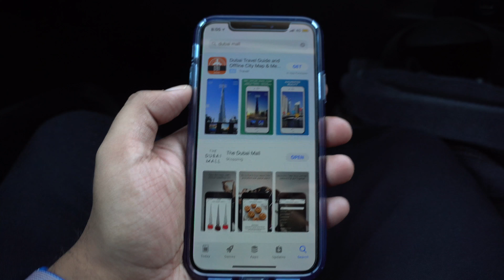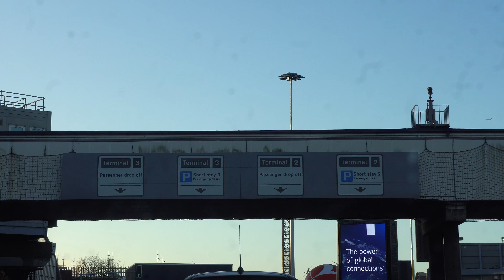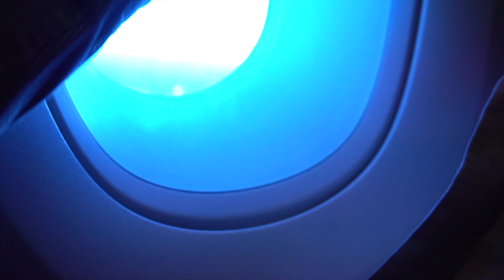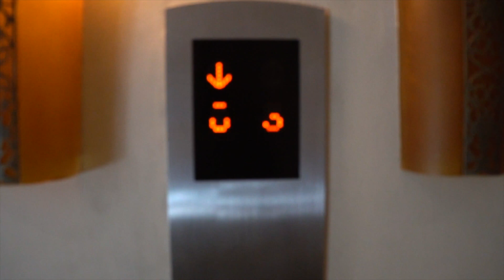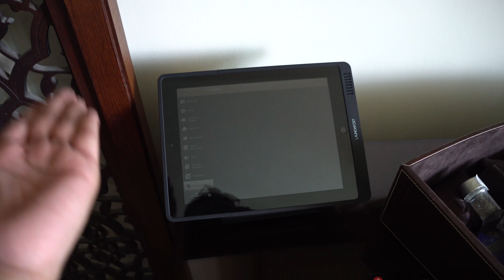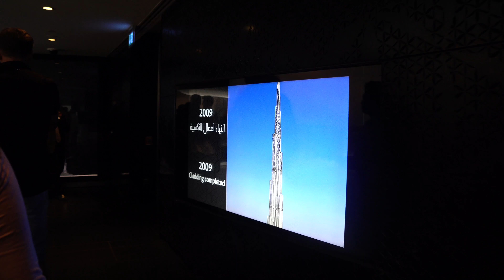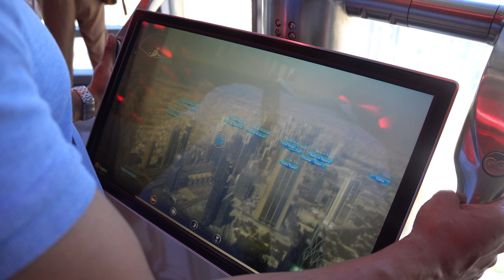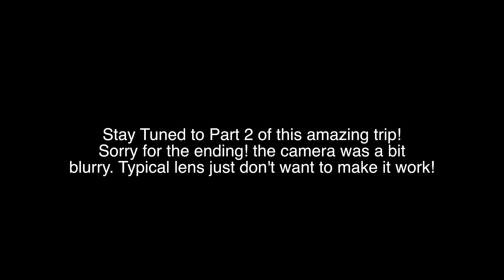First trip to Asia!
We left the UK for this incredible adventure to the middle east known as Dubai in UAE! First part of the vlog explains it pretty well! Hope you enjoy!